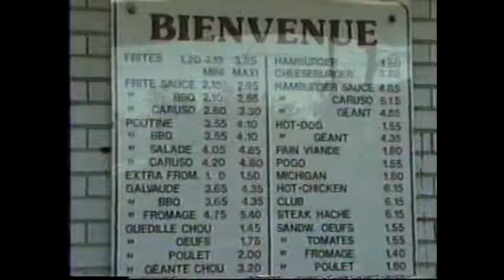Pont Rouge camping cres